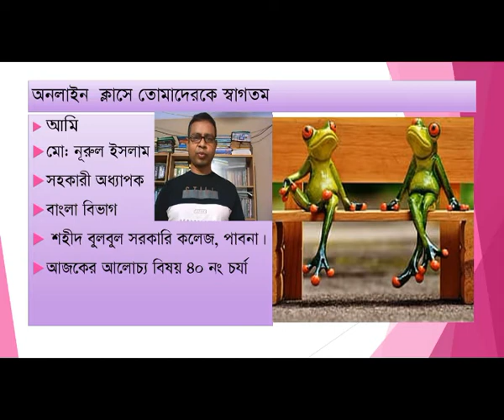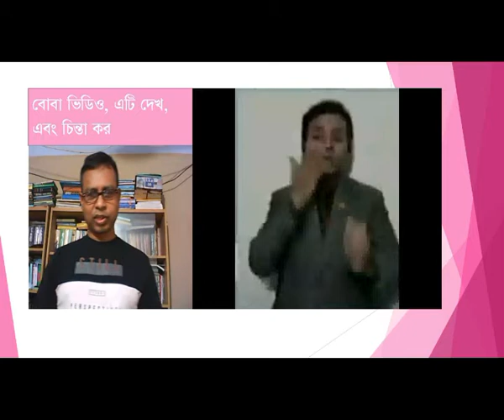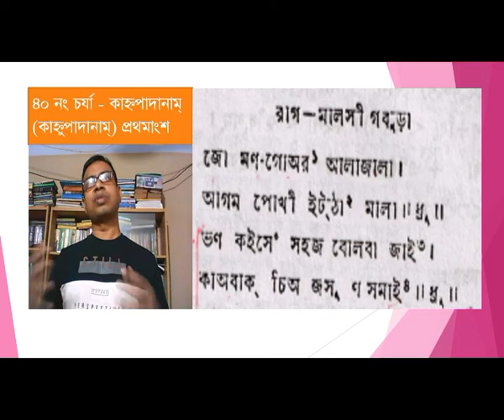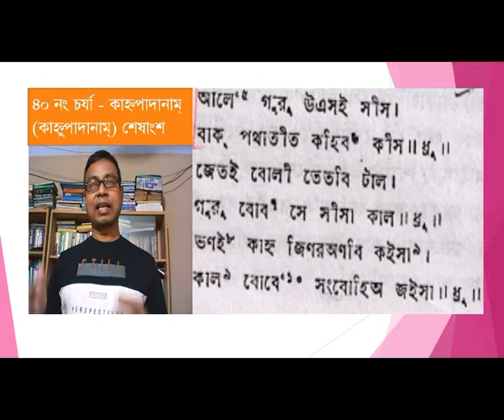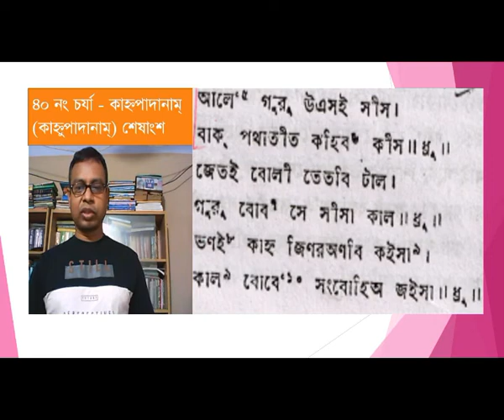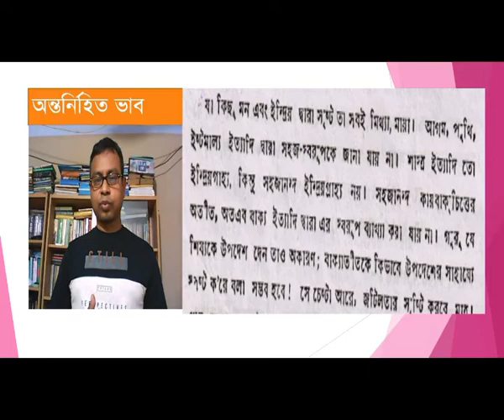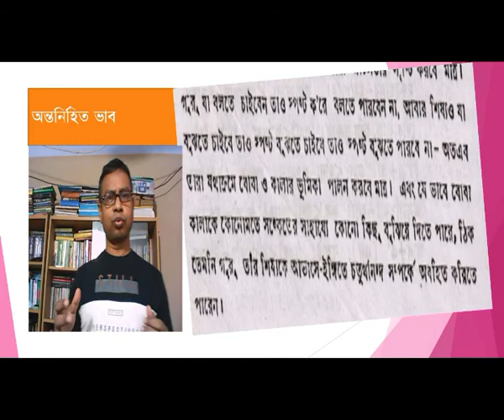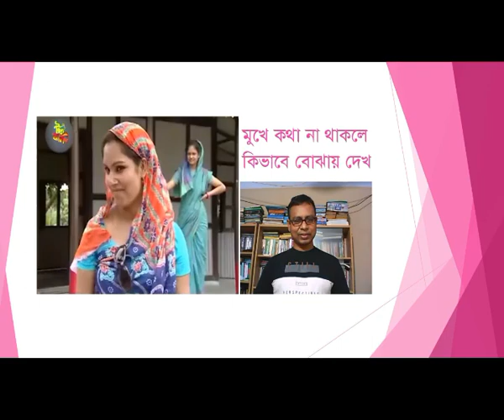৪০ নং চর্যাপদ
বর্ণনা: মো: নূরুল ইসলাম
সহকারী অধ্যাপক, বাংলা বিভাগ
শহীদ বুলবুল সরকারি কলেজ, পাবনা।
ভিডিওটিতে ৪০_নং চর্যাপদের আলোচনা করা হয়েছে। আমার মনে হয় এটি মনোযোগ সহকারে দেখলে দুর্বোধ্য_পদটি সহজভাবে বোঝা যাবে ।